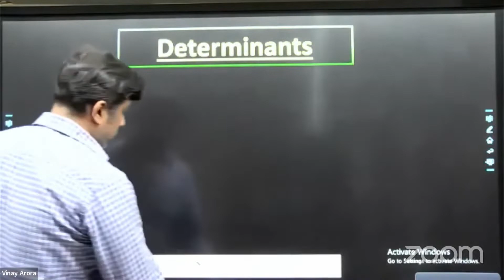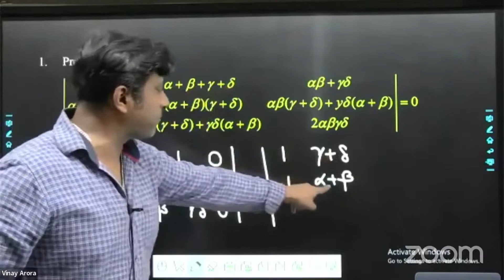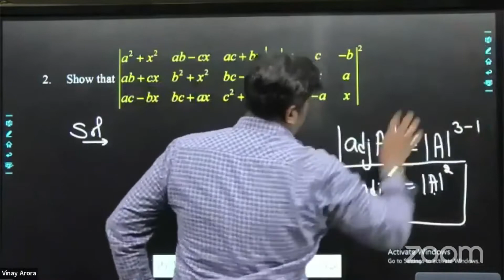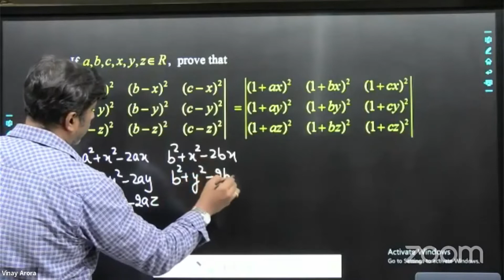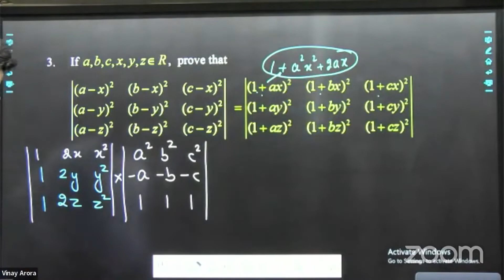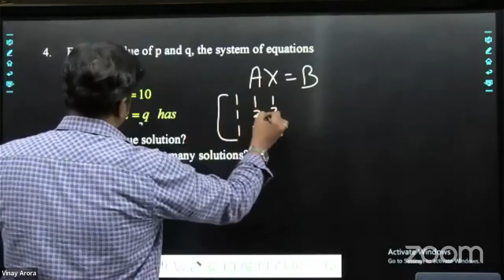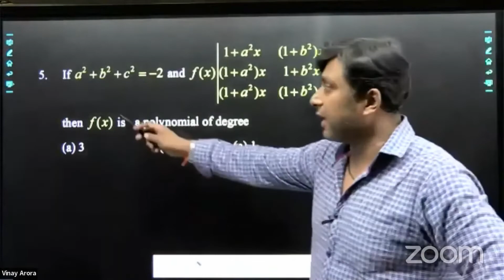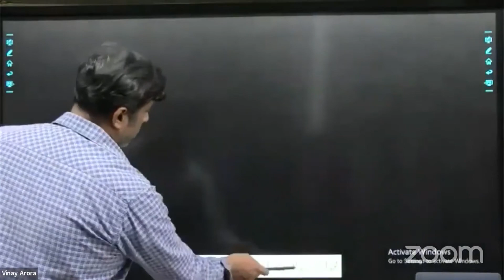Determinants || Quality Questions For JEE Mains , JEE Advanced || By Vinay Arora Sir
To Access Free Study material (Lecture notes, practices sheet)
Visit Study Material Section in BIVA App:-

Download the BIVA APP -
Please follow these instructions after downloading the app -
1) fill your credentials

2) Join the batch⭐⭐For IOS USERS -
2) enter
ORG CODE - mfaad
3) LOG into the BIVA APP
4) enter ur credentials and join the batch...